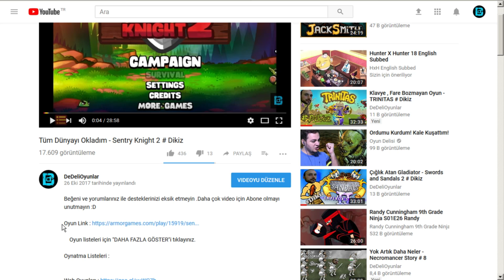T-REX VS SPINO VS RAPTOR VS CARNO - ARK MONSTER ARENA # 1